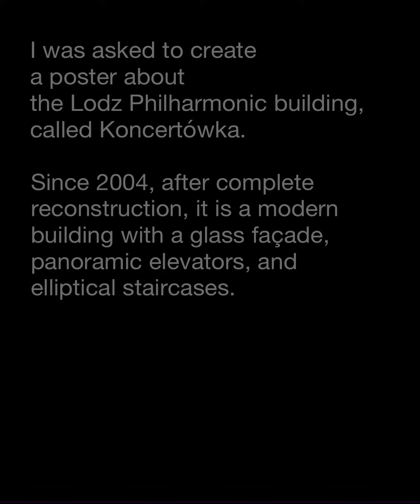Koncertówka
Poster design for Łódź Design Festival.
04/2021

I was asked to create a poster about the Łódź Philharmonic building, called Koncertówka.

The history.
The Vogel Concert House,  where the present-day seat of the Łódź Philharmonic is located, was erected in the years 1883–1887 according
to the design of the architect Otto Gehlig. After World War II, it became the City Philharmonic.

From 1949, he was the State Philharmonic in Łódź. It has been named after Arthur Rubinstein since 1984.

The present.
On December 10, 2004, the new Philharmonic building was opened on the site of the old one, which was completely demolished.

The building, designed by the Krakow architect Romuald Loegler, refers to the nature of the Ignacy Vogel Concert Hall (above) at the turn of the 19th and 20th centuries.

The solution.
I have decided to emphasize the historical character of this place
and show what has already faded
in the shade and became only
a memory on the glass.

To get the right effect, I created
a brush in Procreate, which will reflect the sound wave.

This gives the impression that
the entire building vibrates with
the music.

Created in Procreate on iPadPro.
Video edited in InShot on iPad Pro